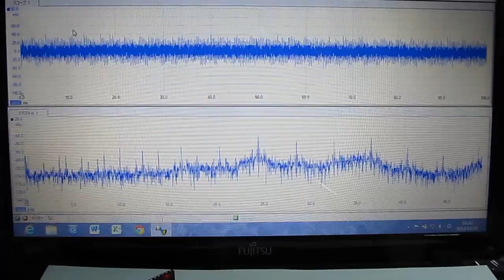超音波技術に関する動画 Ultrasonic-labo